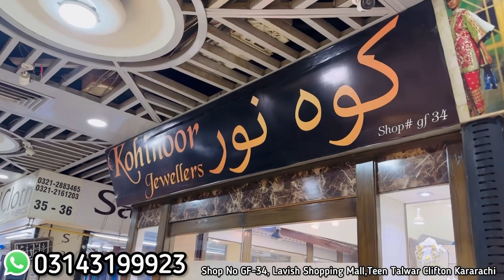Silver Pure Jewellery | Bridal Jewellery | Designer Jewellery | Pakistani Jewellery Online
Assalam alaikum
This video is all about I went Clifton Teen Talwar Karachi
The Latest Silver 925 Jewellery Collection Discount Price All Over Pakistan DC Free & Overseas Shipping 9000 RS
Shop Name Kohinoor Jewellery
Shop Address
GF 34 Lavish Shopping Mall Teen Talwar Clifton Karachi
So I Hope this video give it THUMBS Up os share your suggestions in the comments Section below
Share my video on your Facebook with your friends
FOR BUSS PROMOTION:
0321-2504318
*Regards:Hina
*Channel Youraani*

✅Your Aani  Social Media Links Plss Follow ✅